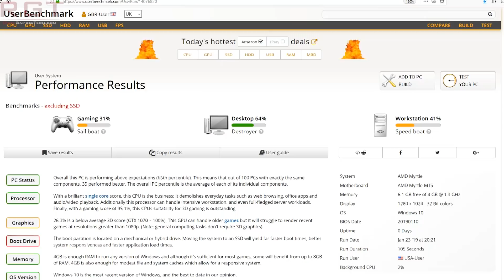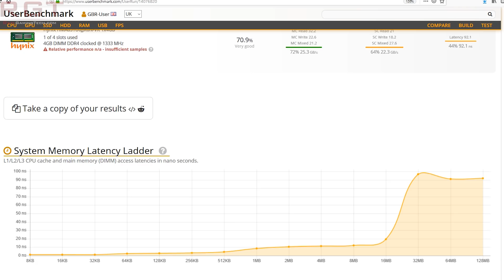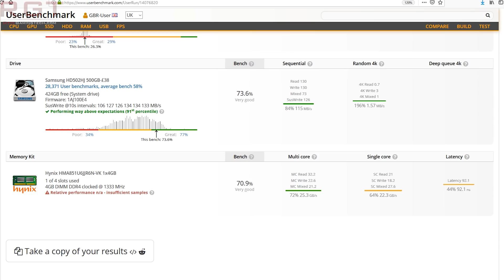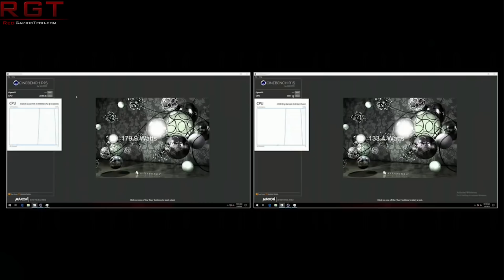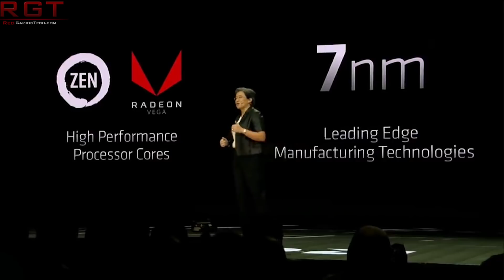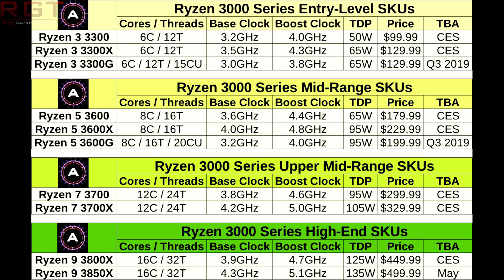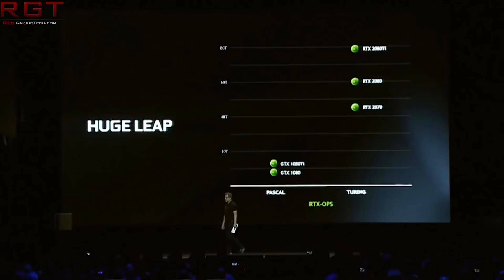AMD 12 Core Ryzen 3000 Matisse ES Benchmark & Specs | GTX 16 Series Pricing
AMD's upcoming Ryzen 3000 12 core matisse processor has been spotted in a benchmark, and we see the processor destroying the 2700x despite the processor being hamstrung with only a single memory channel running and the cpu running at a way lower clock speed than final silcon. It confirms that we'll see the CPU running at 12 processor cores, and with an IPC gain of about 15 percent over the older generation zen processors.

Also nvidia's GTX 1660 ti, gtx 1660, and finally gtx 1650 have had their pricing information leaked.